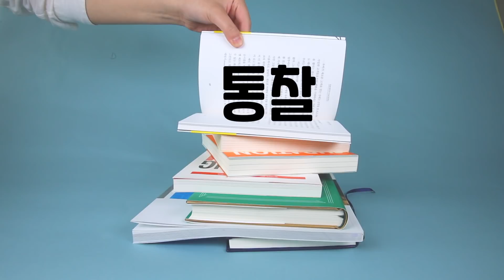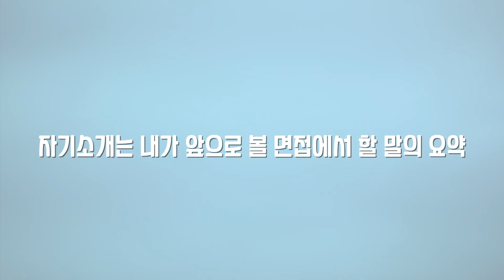[면접연구소] 직접 보여주는 1분 자기소개 핵심 요약